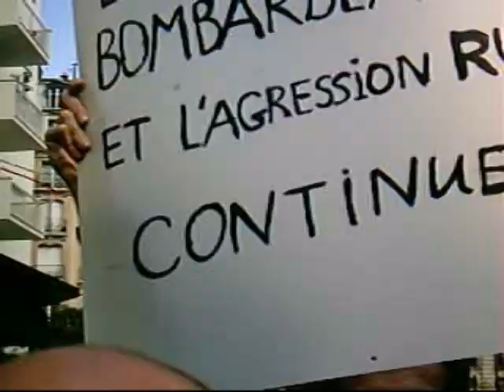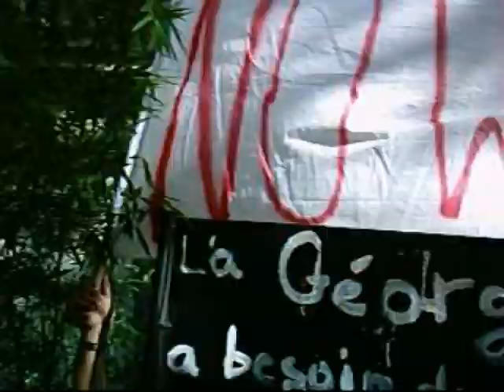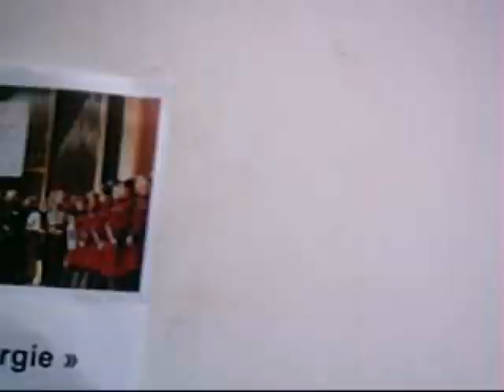contre l'agression russe, devant l'ambassade russe // centre Pompidou, 2008, Paris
Paris protest agression russe en Géorgie 2008